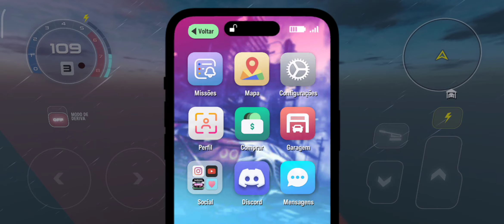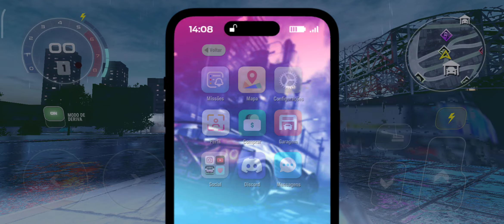Turbo Tornado - Ponte (A-38)